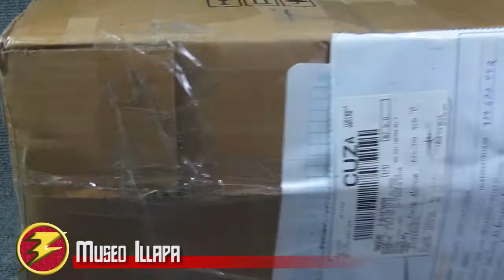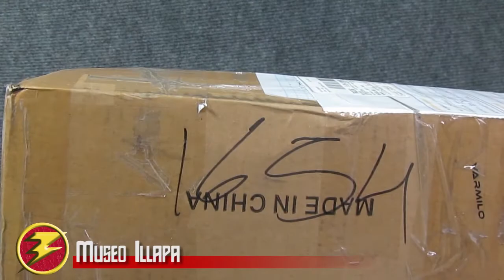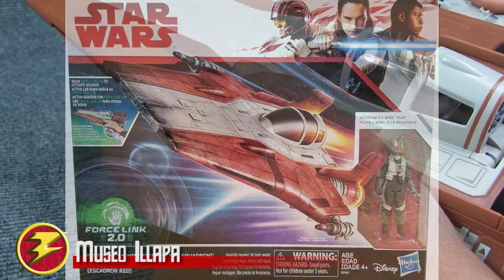RESISTANCE A WING FIGHTER RED SQUADRON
Reseña en español del vehículo Star Wars RESISTANCE A WING FIGHTER RED SQUADRON Force Link 2.0 de la escala 3 3/4 de Hasbro